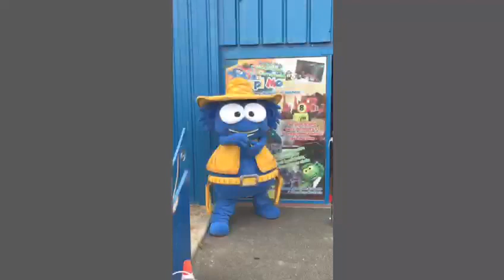VISITE GUIDEE YOUPIMOM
Notre mascotte YOUPI, vous propose en exclusivité la visite de notre parc et vous fait découvrir toutes nos attractions!!!